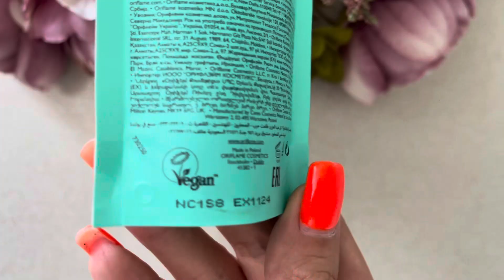Разогревающая маска Waunt «Эффектное очищение» код 41382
Очищающая маска с нежной бирюзовой текстурой нагревается при нанесении, обнимая кожу тёплым одеялком и буквально примагничивая загрязнения. После смывания кожа мягкая и просто сияет чистотой!
Чистая матовая кожа за 20 минут
Матирует и очищает
Нагревается при нанесении